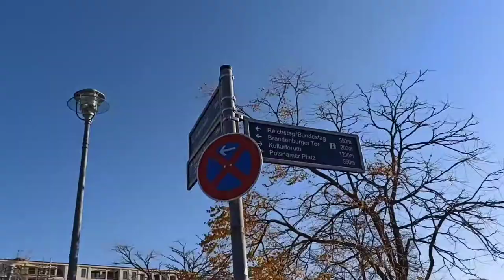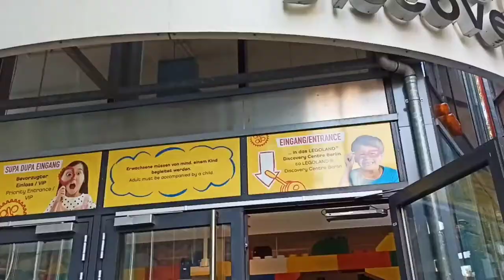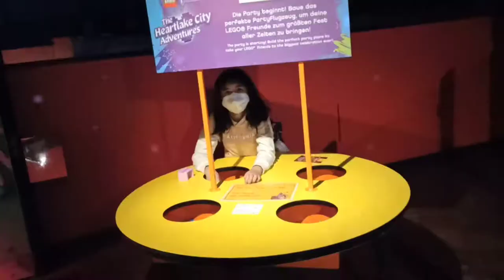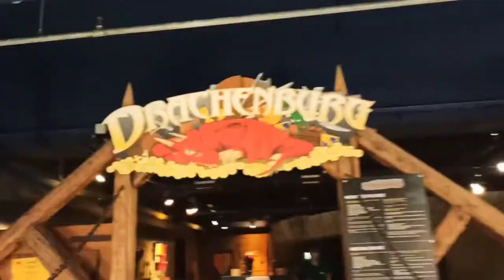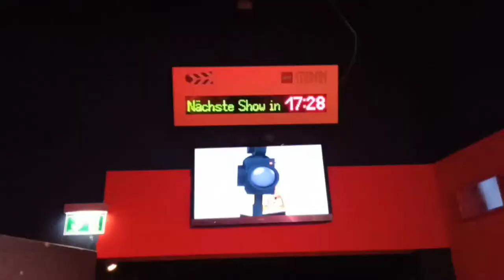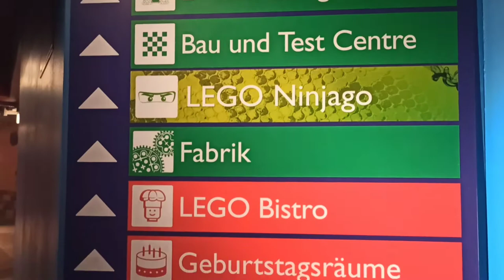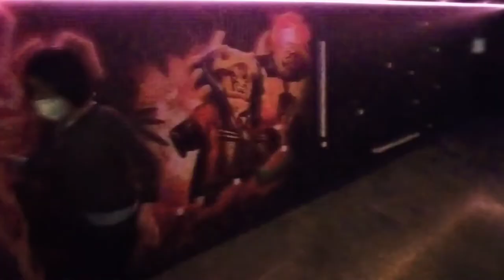Legoland discovery Berlin, fun family amusement park